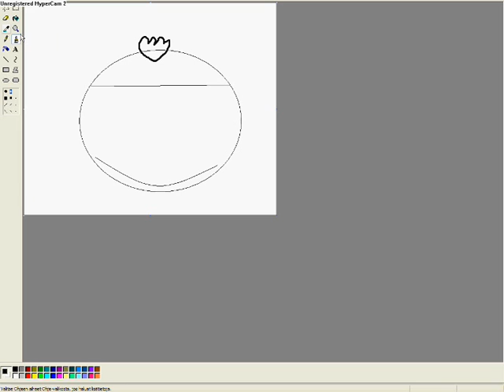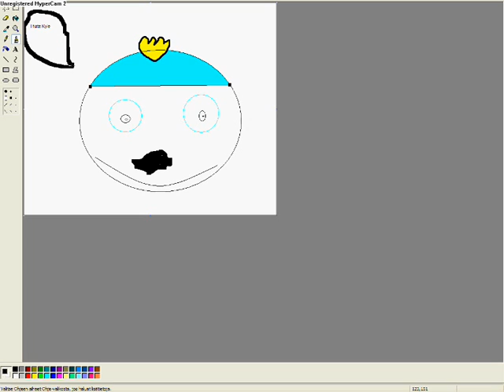How to paint Eric cartman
Ok , here i shov how to paint Eric cartman from SouthPark!